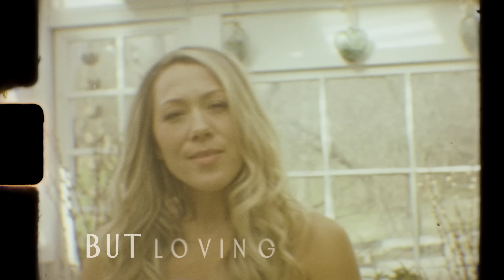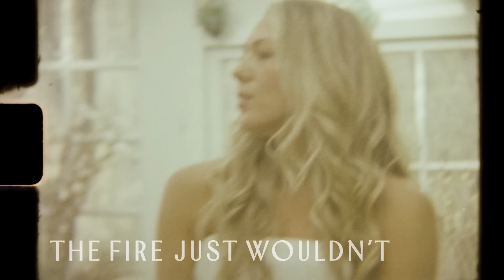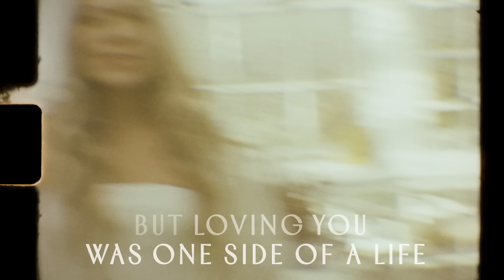Colbie Caillat - Worth It (Official Lyric Video)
The lyric video for Colbie Caillat’s song “Worth It” from the album, Along The Way - available now

Directed by Brenton Giesey

LYRICS
There were more good days than bad
More smiles than tears
We were more happy than sad
When we were us we were fierce
Somewhere along the way
Lovers drifted apart
And even though I didn’t stay
You have a place in my heart
I know it wasn’t perfect
But lovin you was worth it
There’s still sweetness in the memories
Even after all the hurting
Even after all the long nights
Not quite
Knowin if it felt right
I wouldn’t change a thing
You’ll always be someone I miss
And never will regret
Every touch and every kiss
Were the kind you don’t forget
I can’t put my finger on
The reason it didn’t work
We didn’t do anything wrong
The fire just wouldn’t burn
Not quite
Lovin you was easy
Lovin you was nice
But lovin you was one side of a life
Leavin was a heartbreak
Closing of a door
Can’t blame us for wanting something more
It wasn’t just me I did it for
Not quite
Oooo
I know it wasn’t perfect, perfect, no
Oooo